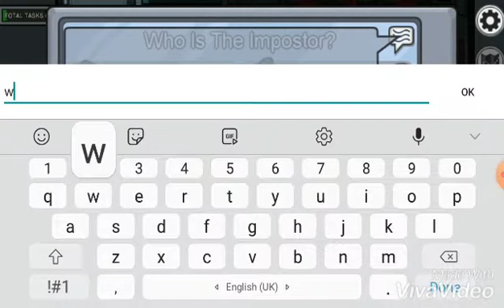Among us imposter game play(won without even 1 kill 🤣🤣)